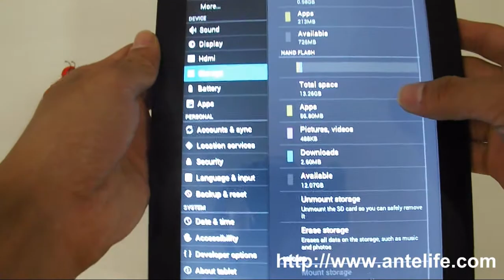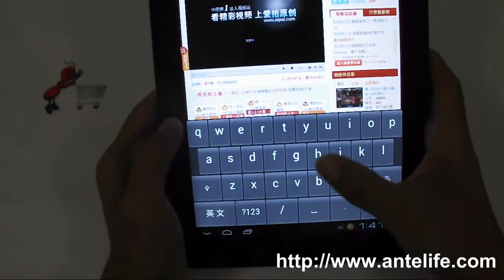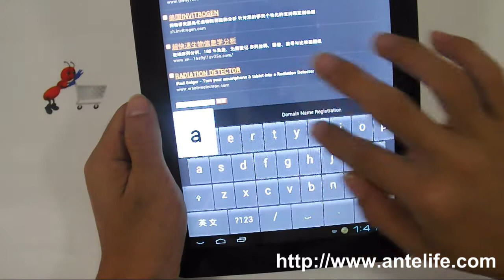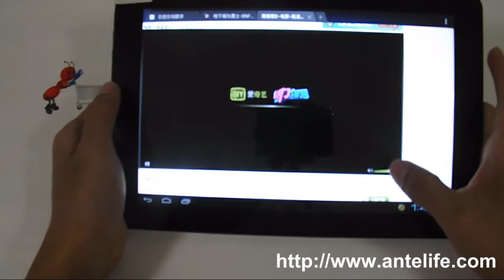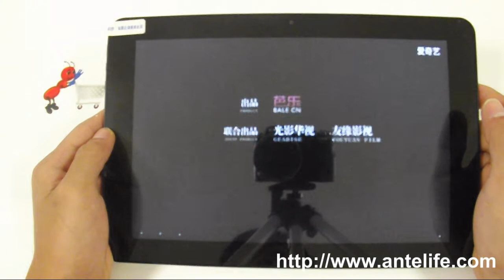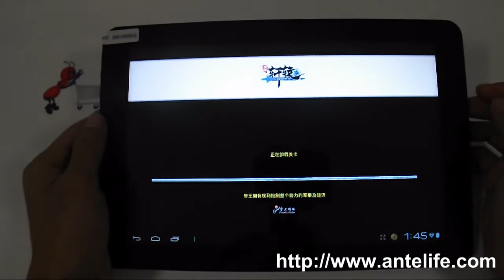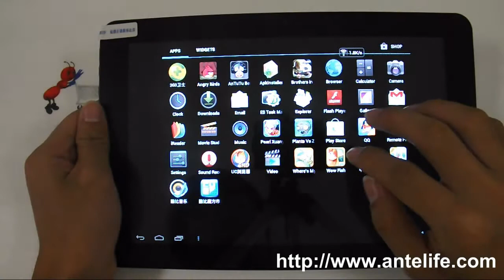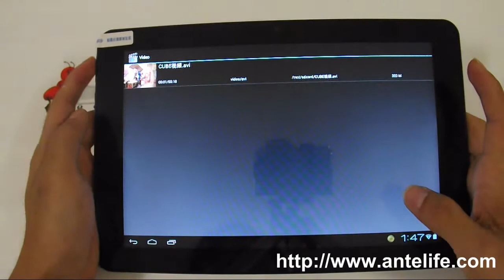Cube U30GT 10 1 inch Android 4 0 IPS DDR3 16GB Dual Core Tablet PC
Cube U30GT 10.1 inch Android 4.0 IPS 10-Point 1280*800 RK3066 1.6GHz 1GB DDR3 RAM 16GB Dual Core HDMI Tablet PC